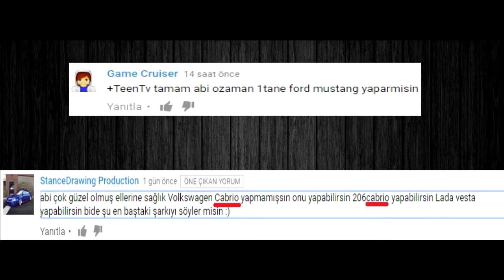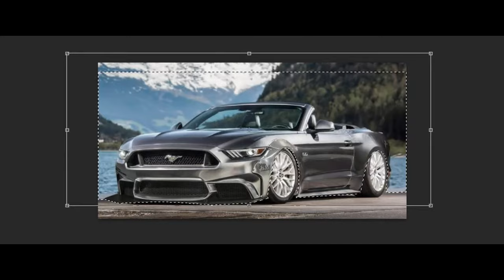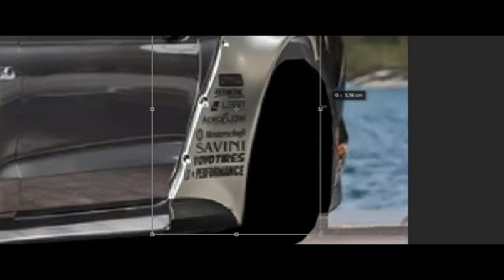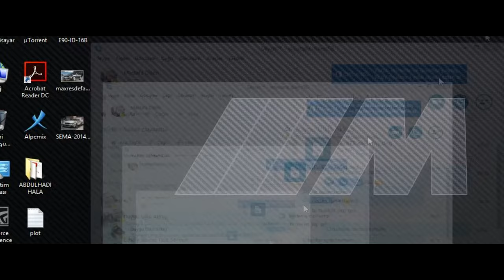Virtual Tuning - Ford Mustang Cabrio #217